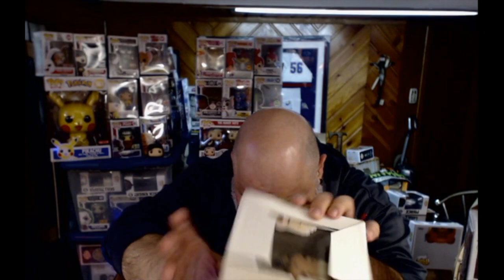Dragon Eye Gaming 4x Funko Pop Mystery Unboxing.!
Dragon Eye Gaming is where I go today for my Fix of Mystery Box Pleasure. They are based out of NJ and their boxes re only $10 a piece.. So how can you go with with that? So Let's Do THiS!!

If you nee Pop Protectors the best one on the market are the PopShields...

If you like my bracelet and like to order yourself one you can get them at:

Fan Mail:
ChubbyPopChaser
856/5000